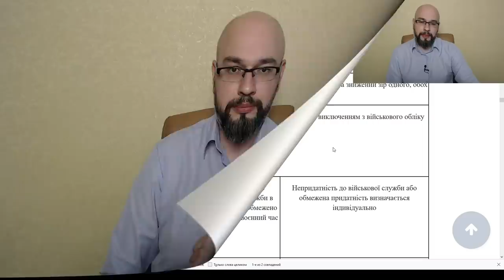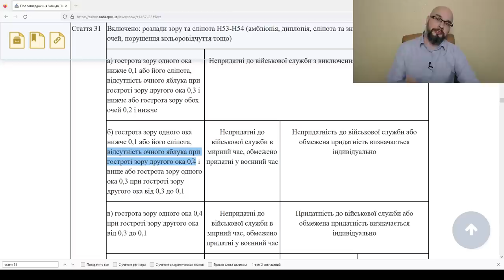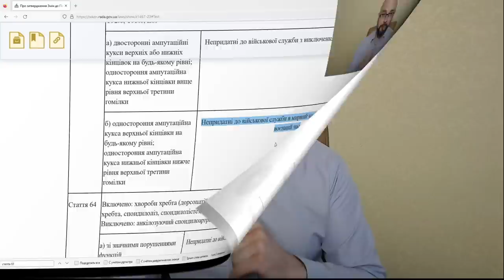Призывают на службу без глаза и без руки? Приказ МОУ 490: нюансы мобилизации в Украине.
По сообщениям в СМИ, в Сумской области призывают на службу человека без глаза, без руки, с оформленной инвалидностью.
Согласно зу про мобилизацию, инвалиды не подлежать призыву на воинскую службу во время мобилизации без их согласия.